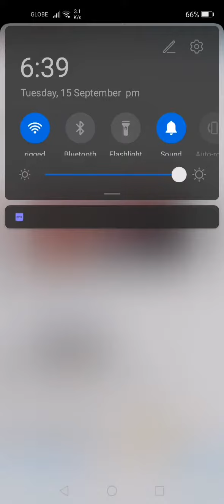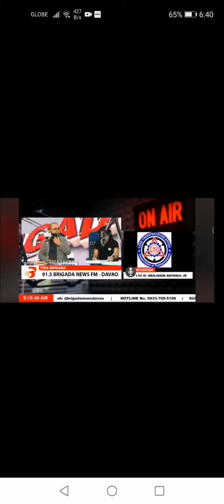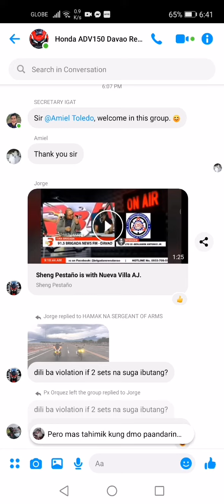Top box clarification